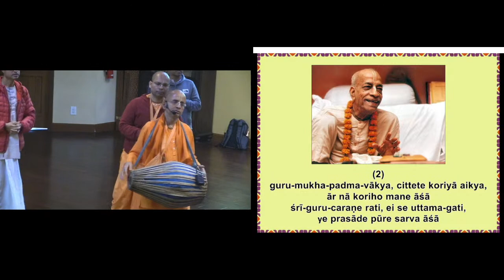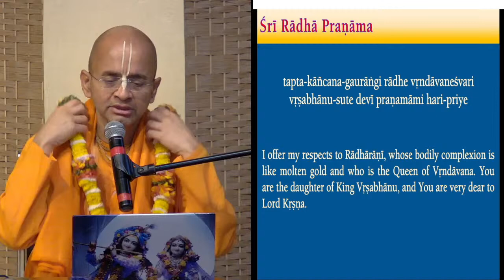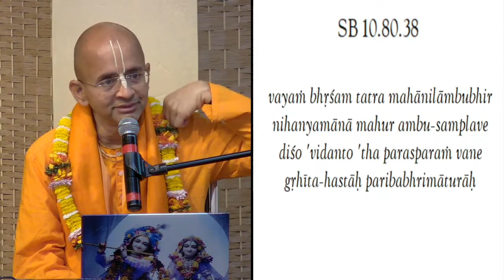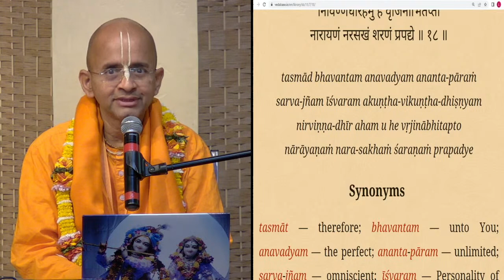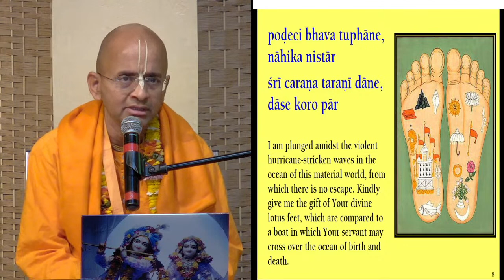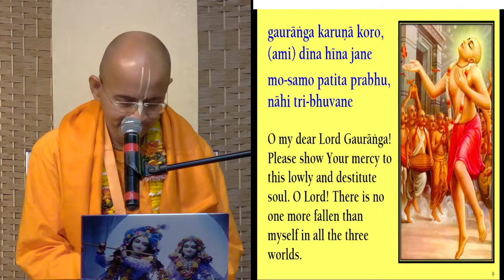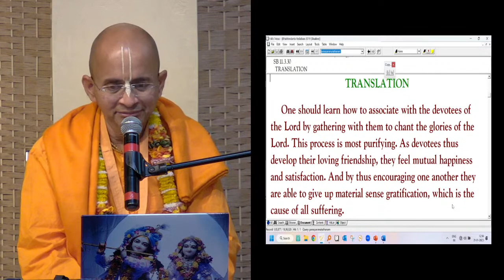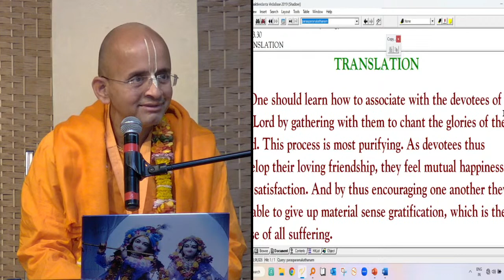SB 11.3.30 GUHYAM AKHYATI PRCHATI - How to inquire confidentially in Vaishnava Sanga?- H.G Radhey…